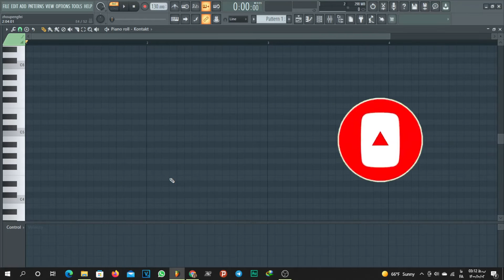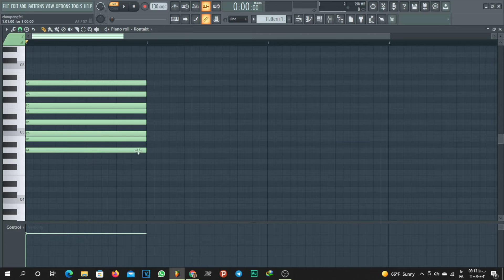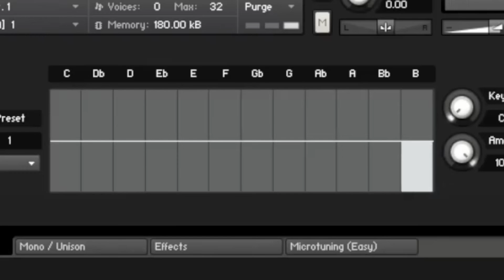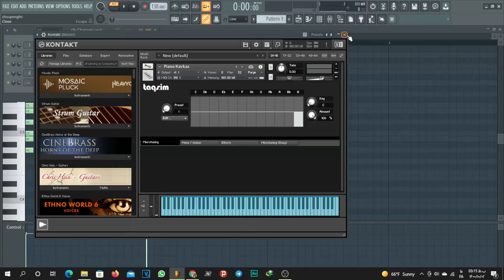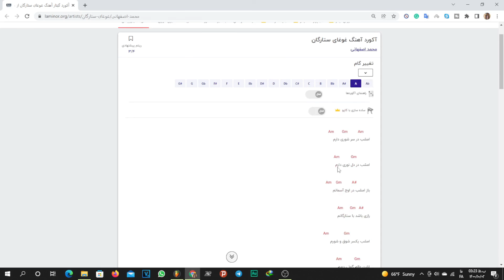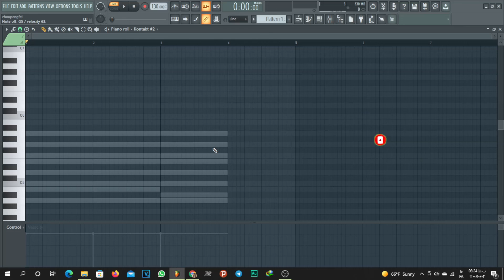دستگاه شور چیست و چگونه ساخته می شود